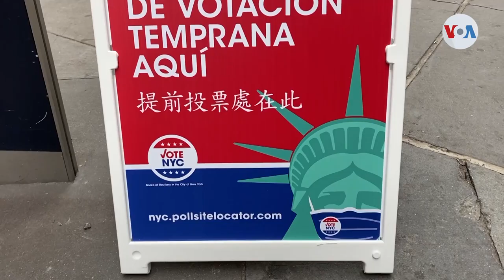Biden vs Trump: empate virtual según encuesta reciente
A medida que avanza la campaña para las elecciones presidenciales de 2024, las encuestas perfilan al exmandatario Donald Trump como el principal republicano que podría plantarle cara al presidente Joe Biden.